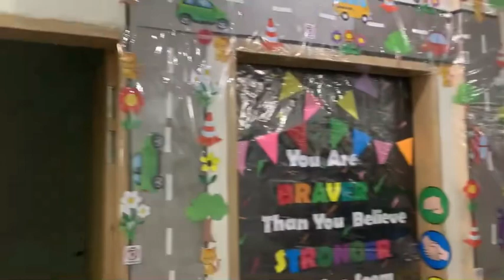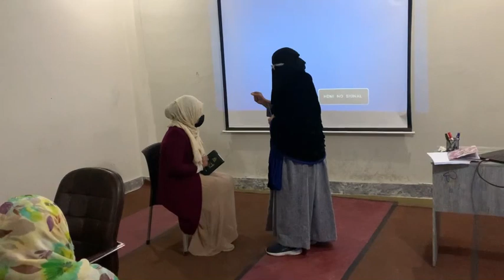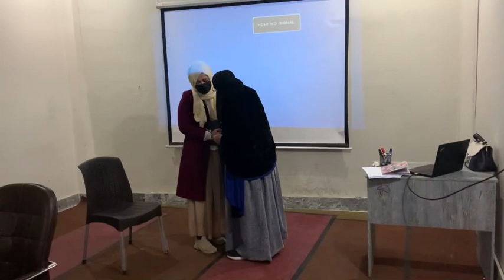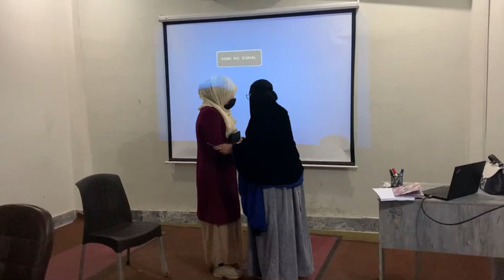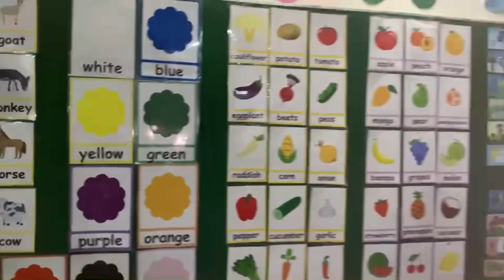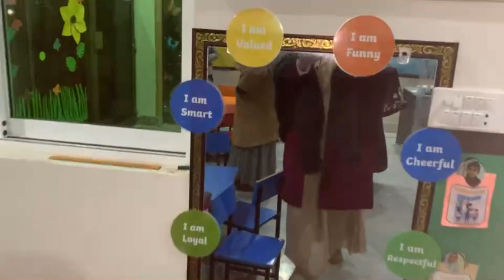A Day In The Life Of Teacher | Teaching In School | Productive Day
This video is about my schools training session in Islamabad. It was a very good enjoyable day.